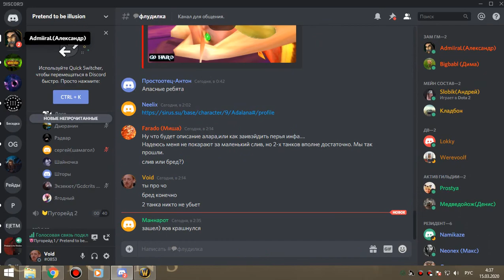2я часть цлк 25об ПУГИ бдк 14 03 20